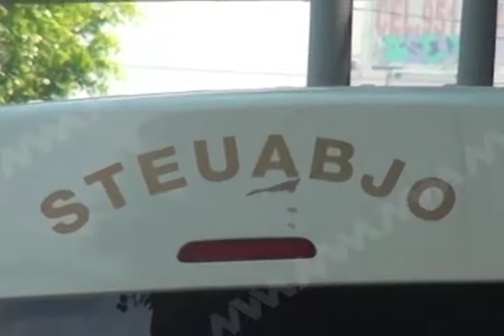Amanece tomada la UABJO afectando a miles de alumnos.